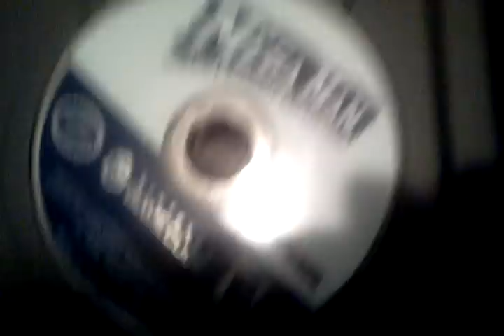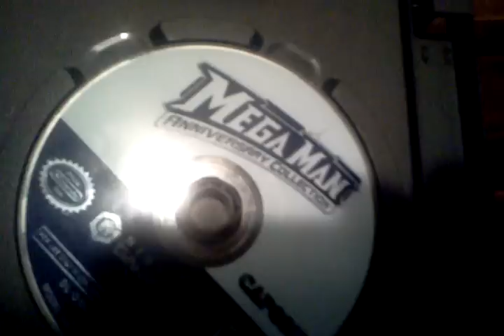Three Different Versions of Megaman Anniversary Collection (Gamecube, PS2, and Xbox)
I am talking about three different bonus versions of Megaman Anniversary Collection.
P.S. I only have it on Gamecube.